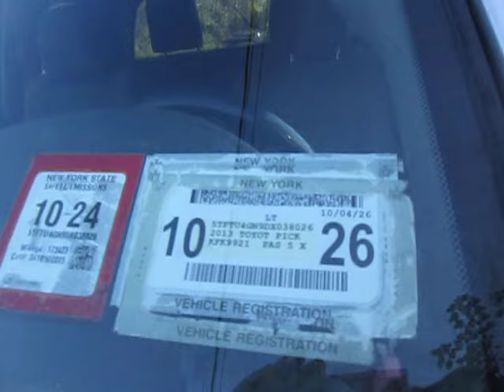A Pathetic Fossil Fuel Slave Throws Another Hundred Bucks Down the Toilet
I shudder to ask if anyone knows whether there is a fuse that controls the accidental lock protection, and if so, what the Hell is it called?